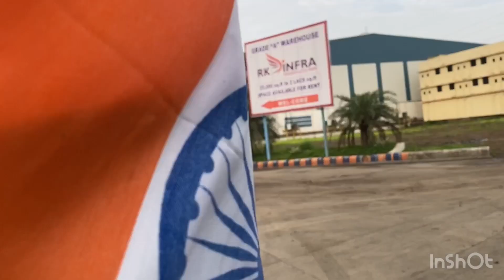जिवतीचेस्थान लोणाड लेणी मंदिर - खास श्रावणातील जिवती पूजन दिवसानिमित्त (Lonaad)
श्रावणात जराजिवती पूजनाला महत्त्व असते.आपल्या मुलाबाळांचे परिवाराचे रक्षण करणारी देवी म्हणून जीवतीला मान आहे.जरा ही यक्षिण जरासंध या कृष्णाच्या शत्रू असलेल्या राक्षसाच्या कथेत बाळालाजीवदानदेणारी म्हणूनच उल्लेखली आहे. पण हिचे मंदिर किंवा स्थान असे निश्चित सांगितलेलेनाही. विविध ठिकाणी परिवार रक्षण करणाऱ्या देवींची विविध नावे कळतात जसे सातबाई चे उत्तरेकडे सातवाई मग त्याचे सटवाई झाले.दक्षिणेत हुंशी म्हणजे आनंद देणारी,तर लोणाड लेणी मधे जिचेशिल्प आहे ती हरित्ती म्हणजे हरण करणारी इथे लहान मुलांचे रोग बरी करणारी असाही अर्थ आहे.अंगावर देवी उठणे (पुरळ येणें) असे आपण म्हणतो ते हेच. तर अश्या या सप्त मातृका मधील एक असलेल्या देवी बद्दल गोष्ट सुद्धा या व्हिडीओ मधे आहे…आणि मंदिर व लेणी याचा पत्ता सुद्धा